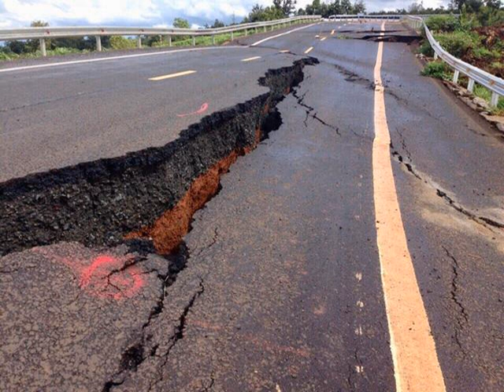Đường 250 tỷ vừa làm xong đã hỏng: Bộ trưởng Giao thông "truy" trách nhiệm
(Dân trí) - Về sự cố đường Hồ Chí Minh đoạn qua Chư Sê vừa làm xong đã nứt toác, Bộ trưởng Giao thông vận tải (GTVT) hôm nay, 10/9, yêu cầu tạm đình chỉ công tác những người có liên quan của Ban Quản lý dự án 6; làm rõ trách nhiệm của tư vấn thiết kế, tư vấn giám sát, nhà thầu thi công.